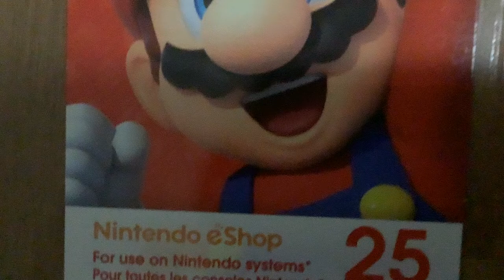discord is down, talk in the comments